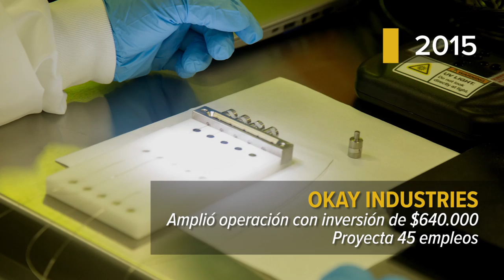Las empresas continúan invirtiendo en Costa Rica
La empresa estadounidense 3M inauguró en Costa Rica un nuevo centro de servicios global. Este centro se une a los Centros de Servicio que se han convertido en puntos de encuentro de talento costarricense y se expresan hoy con más fuerza: actualmente 139 empresas multinacionales en Costa Rica ofrecen más de 70 tipos de servicios al mundo entero, y en 10 idiomas.